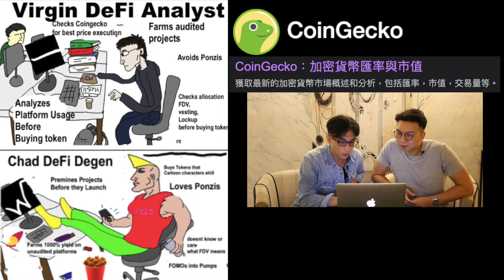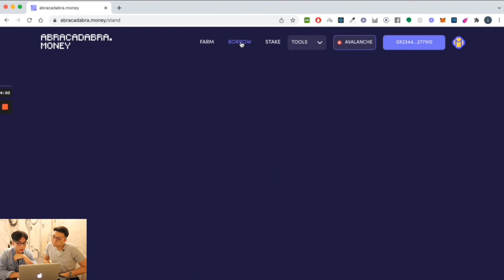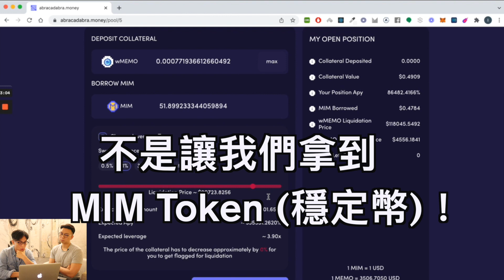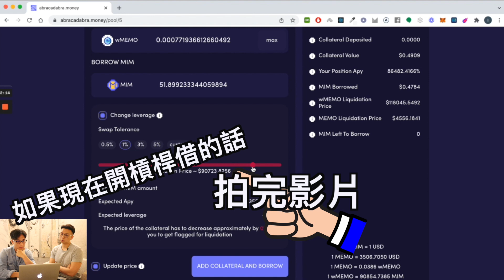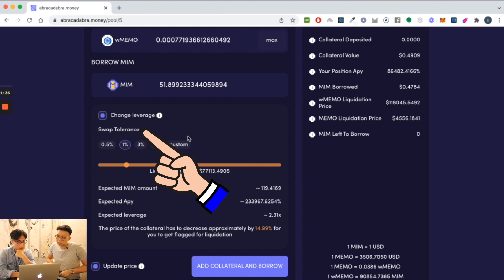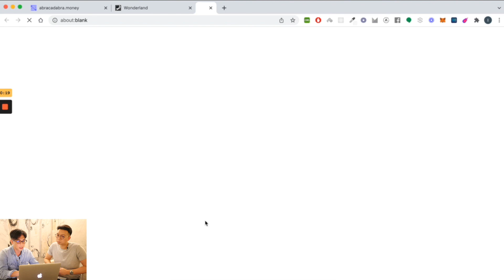Abracadabra 重複借貸再投資操作介紹｜DeFi新手 vs DeFi渣男｜不同平台手動套利教學－【Abra - EP02】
(記得開字幕～)

這集繼續來介紹Abracadabra的重複借貸功能

除了Abracadabra以外，這集還有
1. 致敬五道口宏楠的片頭 (Michael Wang與Jaron Hsu演出)
2. 2020年開始，奇異的現象
3. Degen跟Ape解釋
4. Zero Budget Stories 片段
5. 新手DeFi研究員跟DeFi渣男的差別
6. 一如往常的正妹好友們shoutout

0:00  片頭
1:23  奇異現象
2:02  Degen/Ape
2:24  Zero Budget Stories片段
2:35  DeFi新手 vs DeFi渣男
4:23  Abracadabra重複借貸操
7:52  手動套利操作介紹
8:16  Stevens Crypto小提醒
8:37  Shih X Stevens Crypto
9:00  幕後花絮

P.S. 此影片的所有介紹都不是投資建議, 純屬娛樂, 請有興趣的朋友們要投資前記得先自己做好功課, 清楚了解自己的財務狀況再加入！

Zero Budget Stories
Are you an ape with diamond hands ?

片頭音樂
despair - LookedatHerFore

片尾音樂
Love in Space by MOKKA